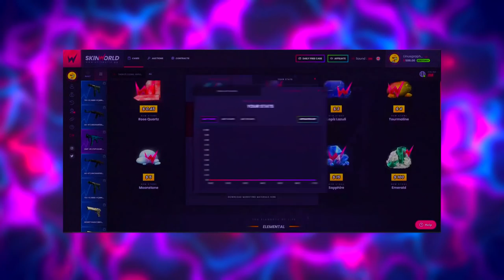CSGO MELHORES MOMENTOS #01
FALLEN ZOANDO DEMAIS O BOLTZ AO VIVO!! FNX REI DO CLUTCH KKKKKKK! CSGO Melhores Momentos

SkinWorld site que está Fortalecendo o Canal, | Codiguinho: ALEARTS
Caso queira depositar no site, Você irá ganhar 6% de Bônus!!!